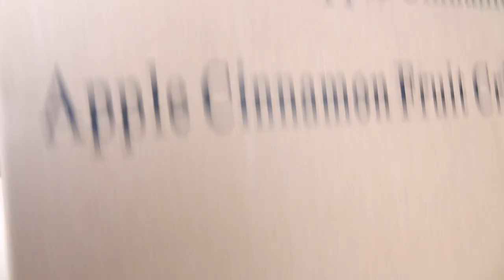Contest Prizes for Winners in YouTube Guessing Game Prize Win Mailing Play & Free Clues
Prizes for the Guessing Contest going out in the Mail. Thanks For Playing Everyone tis is hjust a on the fly video trying to get a package ready about 10 mins from mail Deadline. It all worked out and all is fine. I do Enjoy sending out My Cereal Marshmallows to people.

Cheers

1 Owner Car Guy   (Nathan Wratislaw)